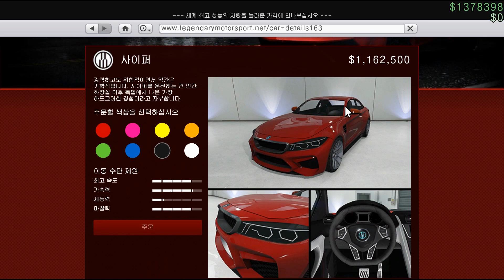GTA 5 우베르막트 사이퍼( Übermacht Cypher )(BMW M2 (F87)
0:00 인트로
0:38 개조항목
8:25 구동계,가속
9:12 레이스
11:42 총평
12:22 다음주 차량